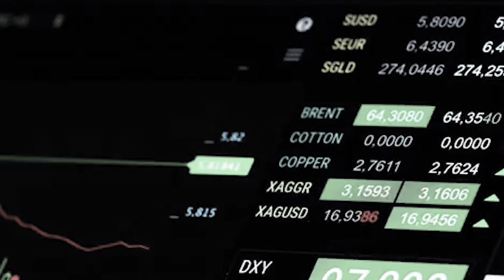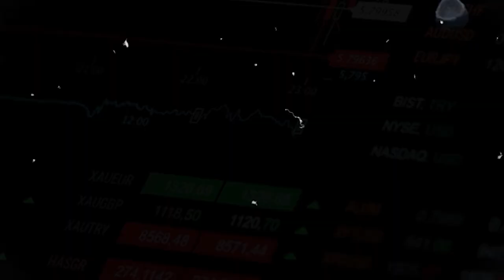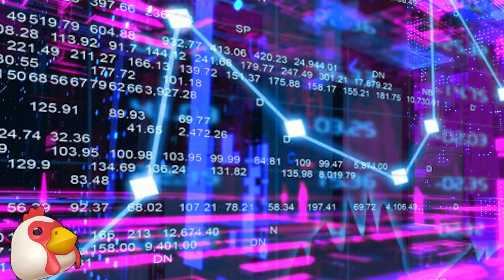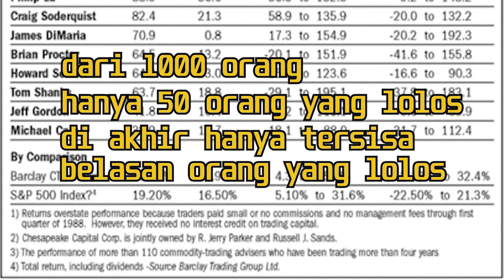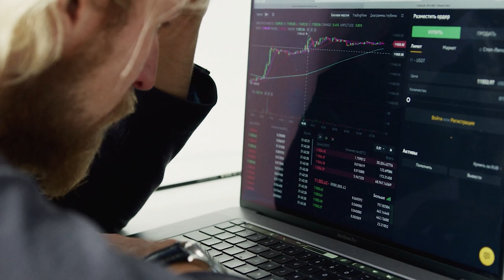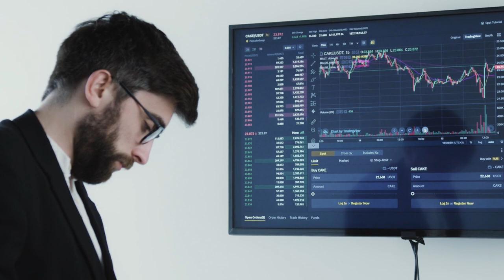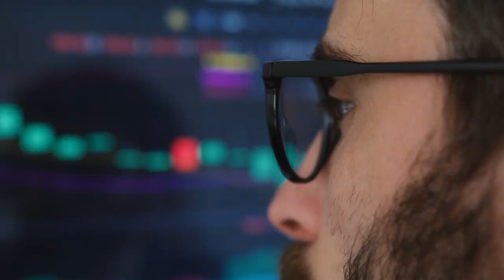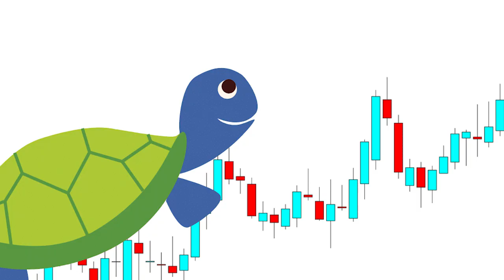Eksperimen 1000 Trader ❗Richard Dennis Turtle Trader Trend Following | VLOG FOREX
Belajar kepada trader Legend Turtle Trader King atau Richard Dennis pada wawancaranya di Market Wizard.